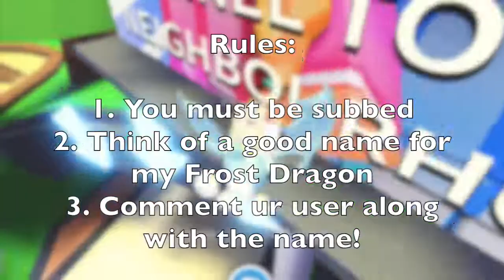Best Name for my Frost Dragon wins...